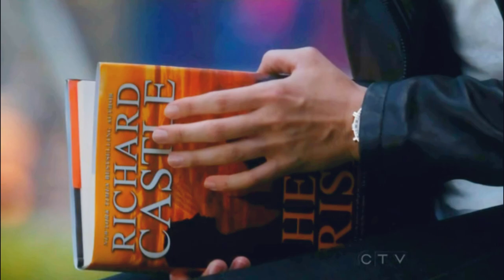Castle & Beckett // My Love Song to You {+Giveaway!}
21ST SEPTEMBER: WINNERS :SEE BELOW.

Congratulations EpicOrb and Lololova!!! you are the 2 chosen winners of the TVCastleAlways Giveaway!!  Send your full name and address and also which gift you would like (necklace or the cup) to and your gift will be posted out to you! P.s Happy Castle Monday!! TVCastleAlways.

Thanks to everyone who entered there will be more giveaways coming up in the future :) WasGreat to see everyone's favourites 3 Castle Episodes!!

HAPPY CASTLE MONDAY!! CASTLEISBACK ;)

Castle and Beckett. "This is my love song to you"
Read below on how you can win an extraordinary Castle Item!

So so grateful. Vidding Castle for you guys to watch is just so much fun!

If you would like to enter for a chance to win:
1. Be a Castle fan!

I will choose 2 winners at random on the 21st of September and write the winner in the comments section.

Winners will have choice from 2 items. A hand crafted caskett necklace (pen&handcuff pendants) or a 12th Precinct Coffee Mug.(like as seen on the show) {Picture of Castle Gifts

You will need to be able to provide me your name and address to my email  so I can post your gift to you.

Good Luck!

S1-7 // HD // Song: Never Stop by SatetySuit (wedding version)